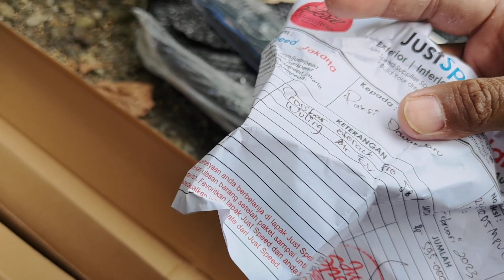Pemasangan Cross Bar Jepit (Ottorack) dan Roof Rack di Wuling Air-EV (part 1)